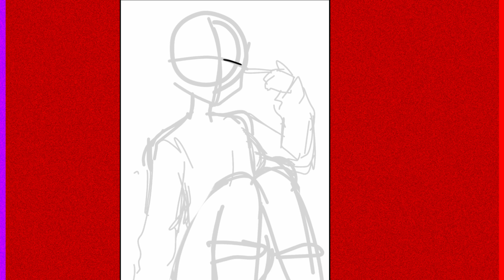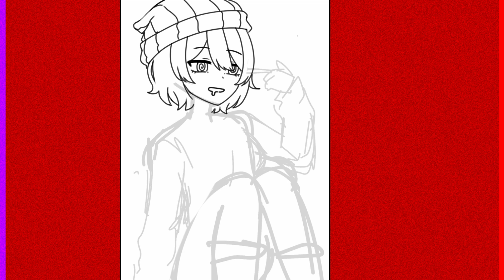SpeedPaint con colores más fuertes u.u(Drawing gacha oc)